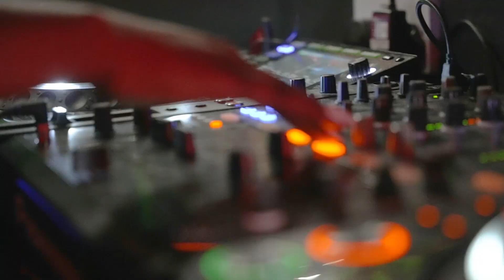Jemma Sax | Surrey